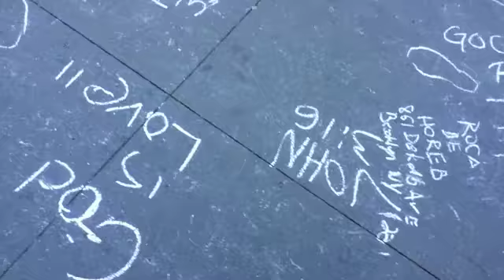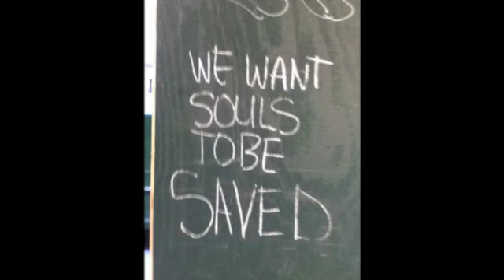God Belongs in NYC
Lion Man